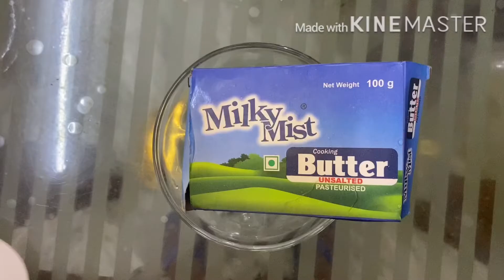Sweet Corn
Sweetcorn
pepperpwdr 1 Tspn
Butter 1Tbspn
Redchilly pwdr 1 Tspn
Lemon juice 1 Tspn